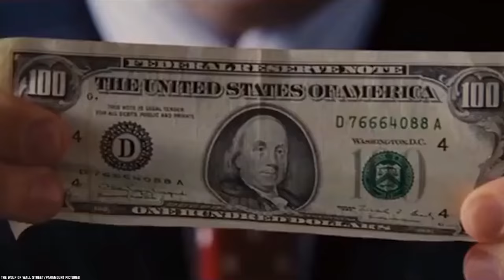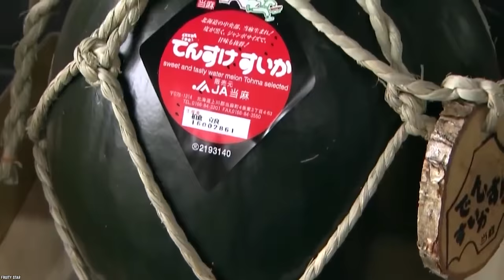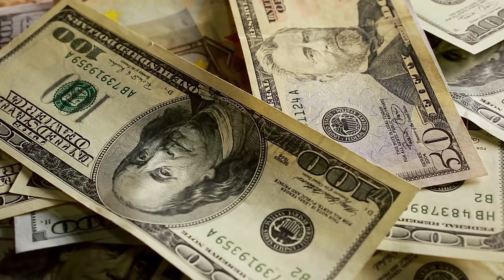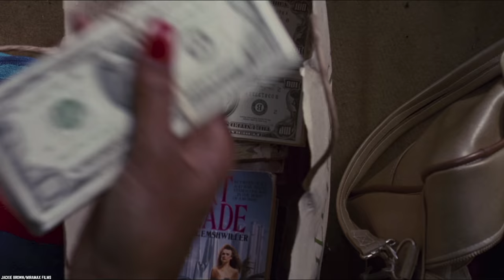Top 10 Rarest Food Dishes In The World!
List of the top 10 rarest food dishes in the world! There are some foods that are still considered the rarest of the rare and are nearly impossible to acquire on your plate to eat.

While you might have your go-to "expensive treat," it's probably nothing compared to these Top 10 Rarest Dishes In The World. So if you want to indulge, get ready to spend the big bucks!

Would you want to try these rarest foods to eat in your lifetime? From the hard to make to the hard to find to the potentially deadly to consume as food. If you enjoyed this video list of the top 10 rarest food dishes in the United Staes of America and around the world! Comment

TIMESTAMPS:
0:00 Rarest Foods In The World!
0:19 Kobe Beef
1:35 Black and White Truffles
3:00 Fugu
4:24 Matsutake Mushrooms
5:36 Densuke Black Watermelon
6:54 Moose Cheese
8:26 Almas Caviar
9:53 The Fortress Stilt Fisherman Indulgence
11:10 Bird's Nest Soup
12:20 Saffron